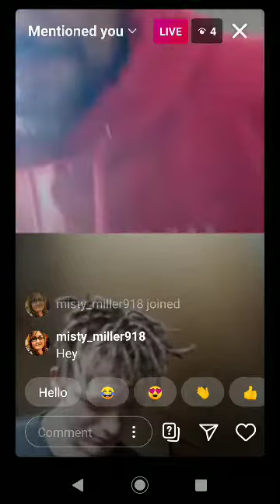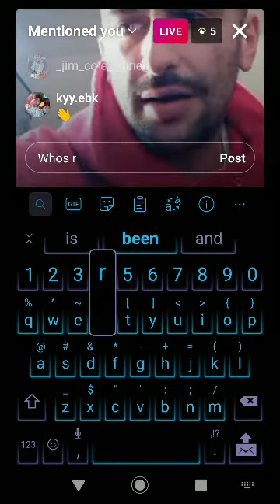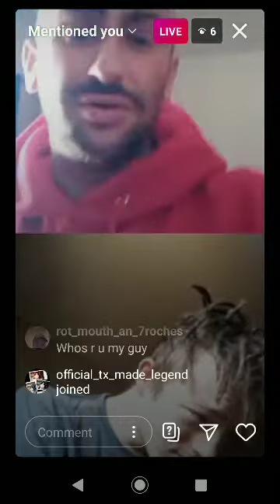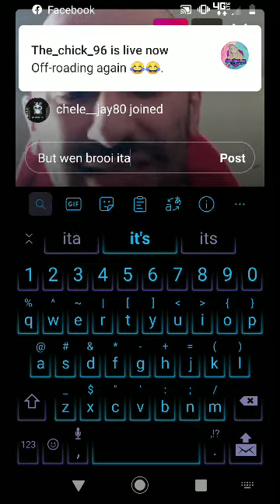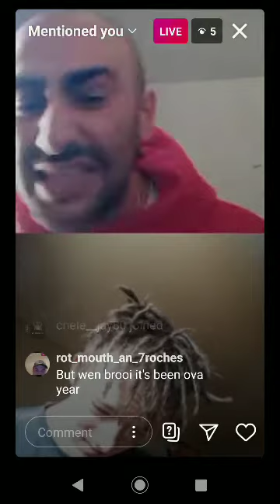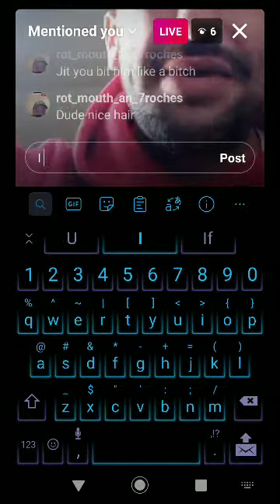Russian aka Fredrick Altman from san deigo California. Threatening to do physical damage to CC UNIT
This maniac is live in ig and wants to hurt cc unit over what happen over a year ago.  Also tjis fool trys to impress everyone with saying his brother which is actually his cousin murdered bill Cosby son in the early 90s.  Trying to justify the his cousin sayin corby kid was a child predator and newws flash nope thats a lie,  it was a botch robbery like come on